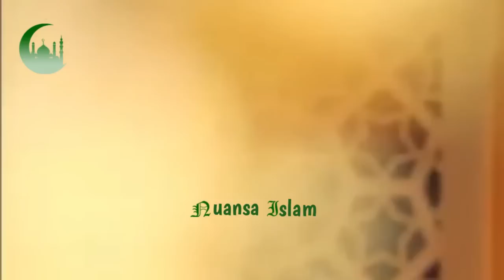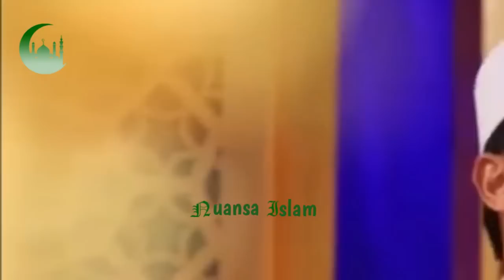ANIES DI BERHENTIKAN PAKSA.! Ust.DAS'AT LATIF PERINGATKAN HAL INI